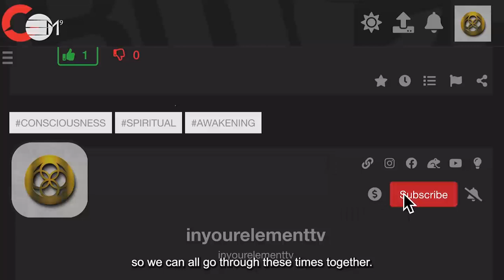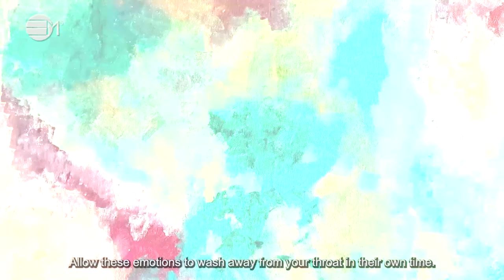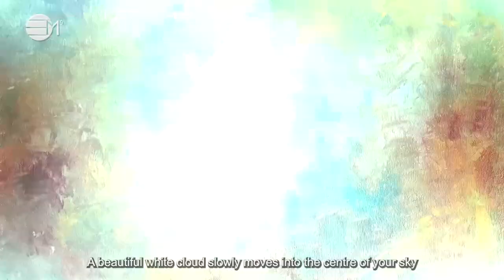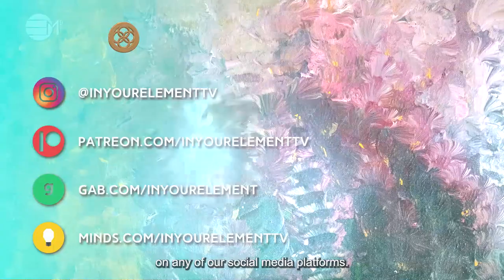How To Express Your True Self -Part 1| 432hz Music|IN YOUR ELEMENT TV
💙 This process helps to clear your throat area from negative energies and restore your true self-energy here for clearer, transparent, and empowered communication.

2️⃣0️⃣2️⃣3️⃣ the year of Alchemy